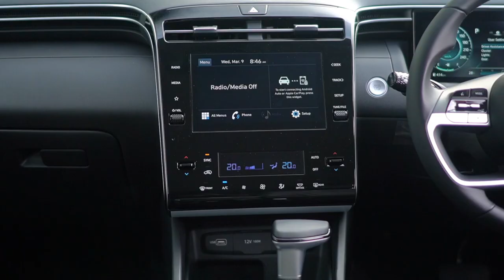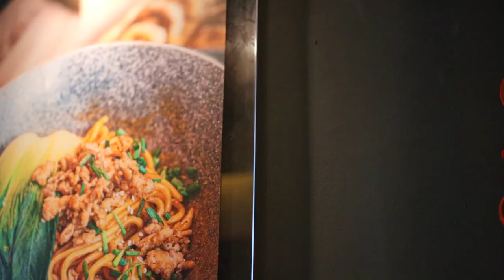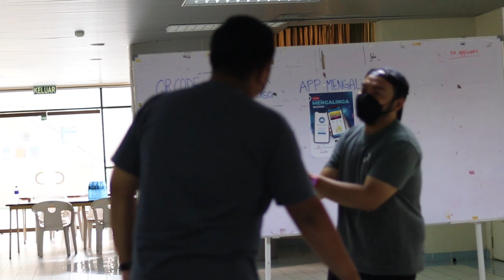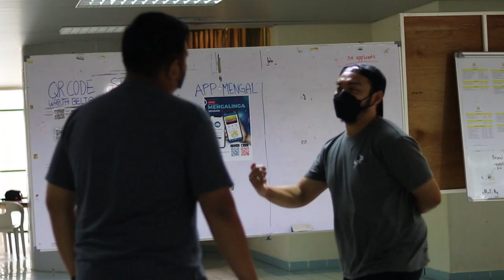Roasting People With The Youngest National Ikrar Reader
Wafi Sofian is someone who's not afraid to risk his reputation on camera despite his impressive CV and accomplishments at a young age, unlike many other people in his shoes. He's a very close friend of mine and he's genuinely one of the funniest people I've met. At the end of the day, it's important to note that most of the things being said in the video are all just jokes.

I also took the opportunity to declare a public invitation to YB Dato Aminuddin Ihsan, who's been closely working with Wafi in many of his youth ventures, just in case YB Dato watches this video.